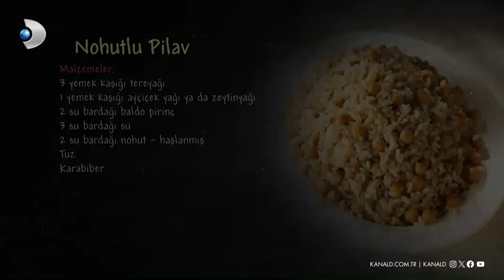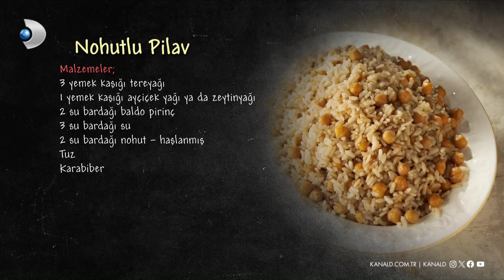Nohutlu Pilav | Arda'nın Mutfağı 192. Bölüm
Nohutlu Pilav

MALZEMELER

3 yemek kaşığı tereyağı
1 yemek kaşığı ayçiçek ya da zeytinyağı
2 su bardağı baldo pirinç
3 su bardağı su
2 su bardağı haşlanmış nohut
Tuz
Karabiber